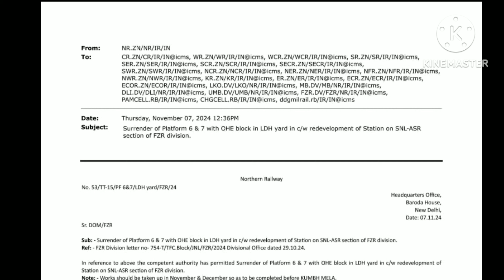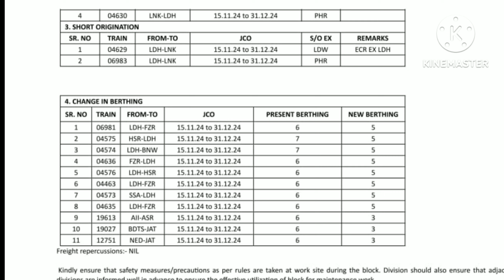Ludhiana rail block upto 31.12.2024. Hissar,Ferozpur,churu,chandigarh trains cancelled. check list.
लुधियाना मेगा रेल ब्लाक। 14 रेल सेवाये रद।